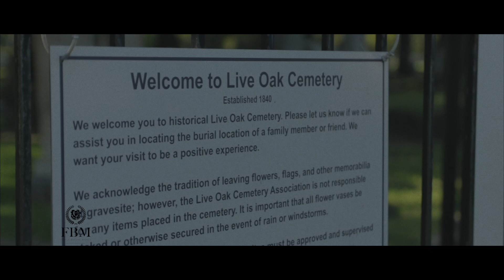"War Wounds" TGFROMTHE4 (Canon 80d Music Video)